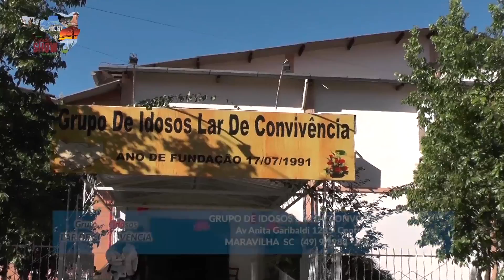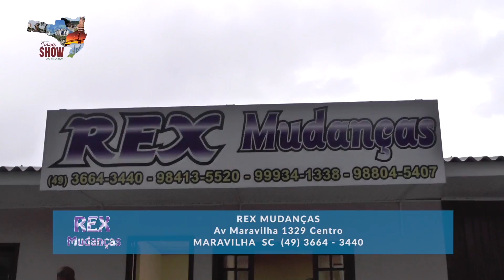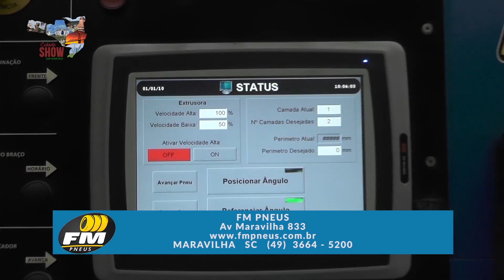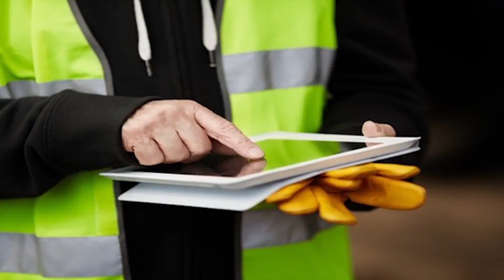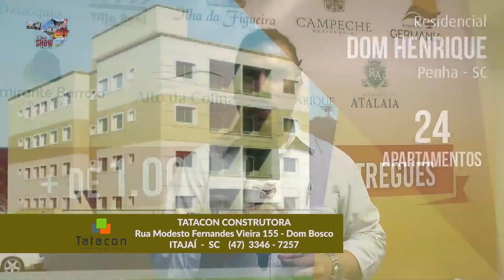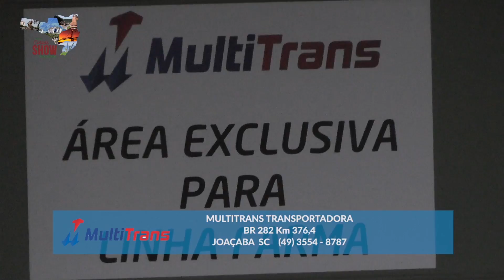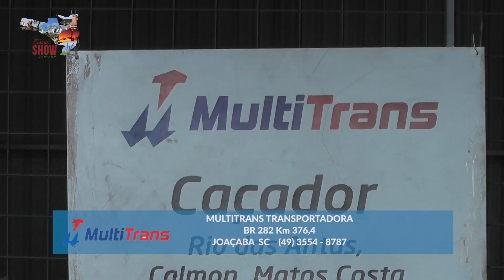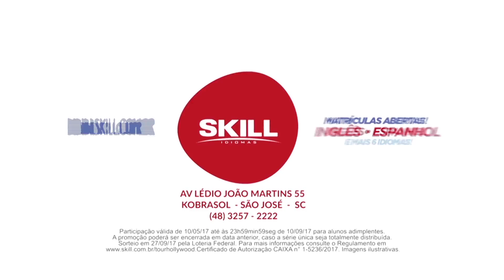Programa Cidade Show - Record NEWS (SC) - 26/06/2017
Maravilha  SC